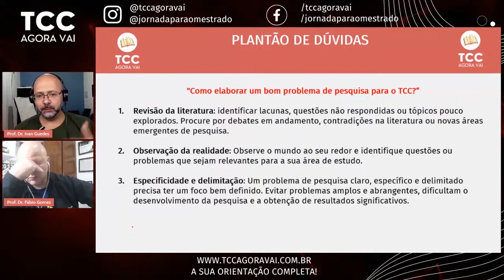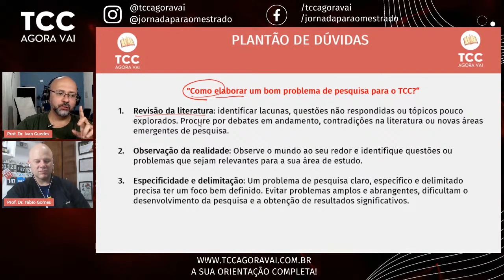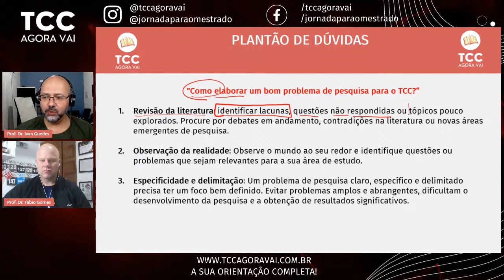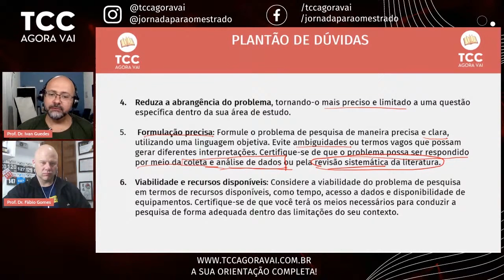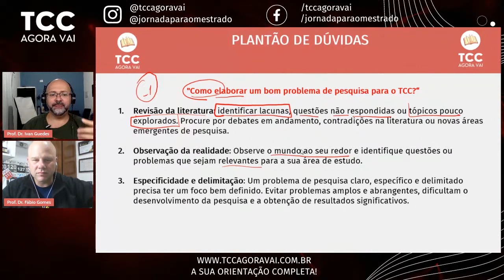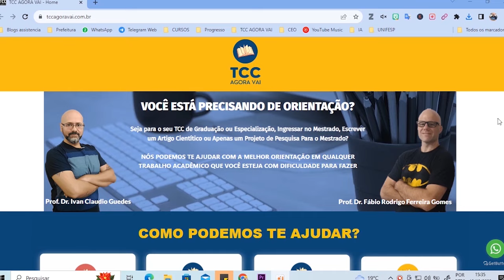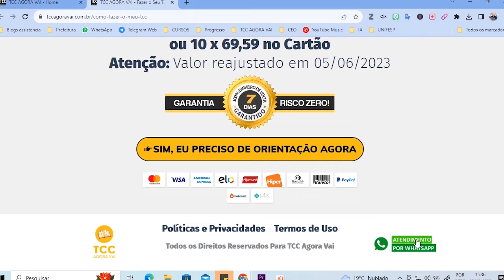6 orientações para você delimitar um bom problema de pesquisa para o TCC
🔍📝 Aprenda a delimitar um problema de pesquisa eficaz para o seu TCC com estas 6 orientações fundamentais! ProblemaDePesquisa TCC MetodologiaCientífica 🎓

O que é o problema de uma pesquisa?

Definir um problema de pesquisa claro e bem delimitado é essencial para o sucesso do seu TCC. Este vídeo oferece seis orientações cruciais para ajudá-lo a delimitar um problema de pesquisa eficaz. Aprenda a identificar e formular um problema que seja relevante, específico e viável dentro do escopo do seu trabalho acadêmico. Descubra como alinhar seu problema de pesquisa com os objetivos do seu estudo, garantindo que você esteja no caminho certo para uma pesquisa significativa e bem-sucedida. Se você está iniciando seu TCC e procura orientação sobre como definir seu problema de pesquisa, este vídeo é um recurso indispensável.

00:00 Introdução às Orientações para Delimitar um Problema de Pesquisa
02:30 Identificando um Problema de Pesquisa Relevante
05:00 Formulando um Problema Específico e Viável
07:20 Alinhando o Problema com os Objetivos do Estudo
10:40 Dicas para Definir um Problema de Pesquisa Eficaz
13:00 Conclusão e Recursos Adicionais para TCC